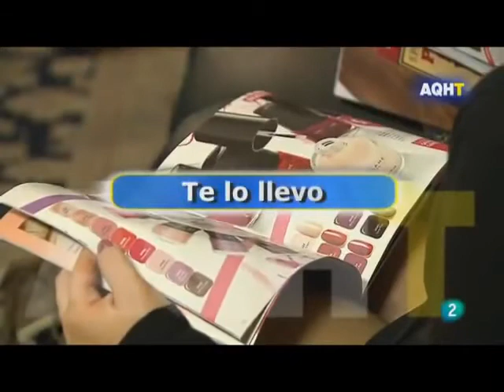Oriflame es una oportunidad en época de crisis